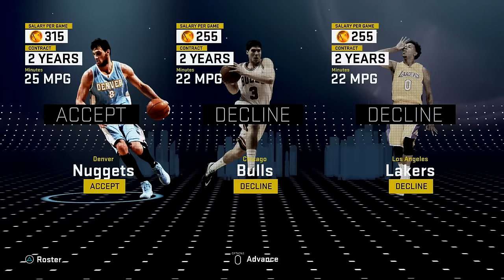NBA2K16 MyCareer | Carmelo Anthony #6 | WHERE DOES MELO GO IN FREE AGENCY!?